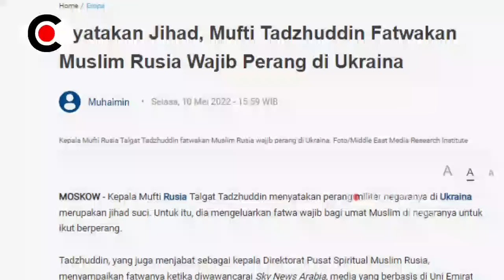BERITA TERKINI ~ UL4MA RUSI4 SERUK4N JIH4T PADA SLURUH MU5L1M RUSI4, PEPER4B94N MAKIN M3NCEKK4M!!